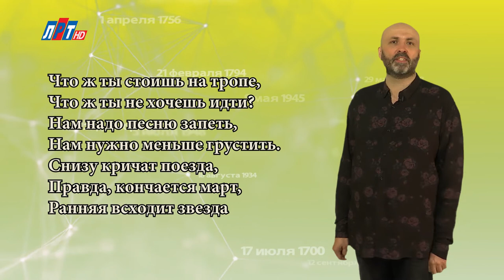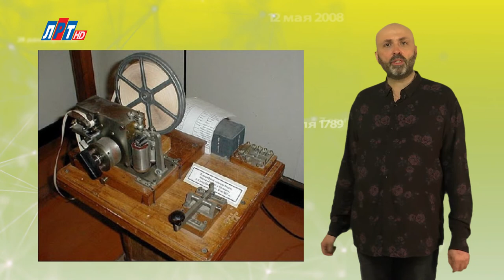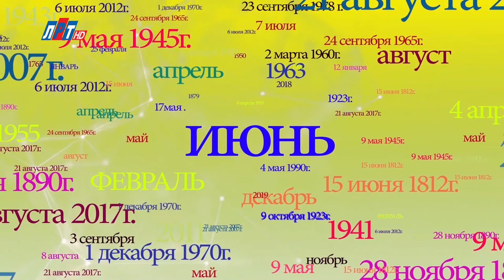"Дата" - 20 июня